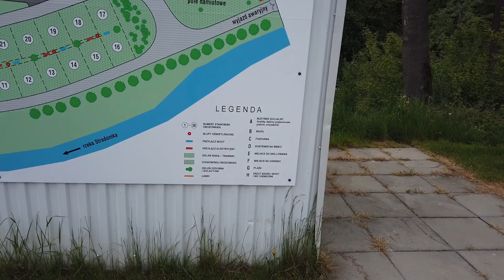Vlog #4 SILVERVAN Tajemnicze runy w opactwie cysterskim 4* pole kempingowe Nad Stradomką Szczyrzyc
Vlog #4 SILVERVAN Tajemnicze runy w opactwie cysterskim 4* pole kempingowe Nad Stradomką w Szczyrzyc

Cześć,

Kochamy podróżowanie, tym bardziej że z każdym naszym wyjazdem związana jest przygoda i historia. Podróżowanie wcale nie wymaga od nas pokonywania olbrzymich odległości, wystarczy rozejrzeć się wokół, i można natrafić na ciekawe miejsca, które mogą z powodzeniem zastąpić odległe zakątki naszego kraju czy też zagranicy. Zapinamy przyczepę, a na wyprawę kamperem zabieramy namiot aby być blisko przyrody…zdobywamy bezcenne wspomnienia.

Dzisiaj udamy się do Szczyrzyc z którym związana jest z legendą o kamieniu, według której diabeł nie mogąc ścierpieć istniejącego w Szczyrzycu klasztoru nawracającego ludzi od grzechu, porwał wielki kamień, by go zrzucić na klasztor. Było to w 1234 r. Jednak modlitwy zakonników i dźwięk bijących na Anioł Pański dzwonów klasztoru sprawiły, że diabeł stracił moc. Nie mogąc unieść kamienia, upuścił go w lesie, 3 km przed klasztorem. Na ścianach kamienia można podobno dostrzec 5 wgłębień od palców diabła..

Noc spędziliśmy na czterogwiazdkowym kempingu „Nad Stradomką”, położony w malowniczej wsi Szczyrzyc w powiecie limanowskim. Na gości czeka blisko 1,5 ha strzeżonego i monitorowanego terenu. Kamping może przyjąć jednocześnie aż do stu gości, na których czeka bardzo nowoczesne zaplecze sanitarne i kuchenne, oraz szereg mniejszych lub większych udogodnień.

Pole namiotowe posiada stanowiska caravaningowe i camperowe z możliwością przyłączenia energii elektrycznej i wody. Cały obiekt znajduje się w zasięgu sieci Wi-Fi. Dla dzieci jest plac zabaw, boiska do gier zespołowych, stół do tenisa stołowego, szachy ogrodowe, park wodny oraz dyskoteka. Wieczorem udaliśmy się na rozpalić ognisko. Miejsce to znajduje się tuż przy rzece.

Z kolei wypożyczalnia rowerów umożliwi rodzinną eksplorację pobliskich górskich terenów, które są warte obejrzenia chociażby ze względu na położenie Szczyrzyca na pograniczu Beskidu Wyspowego i Pogórza Wiśnickiego. Warto też piechotą odwiedzić muzeum i ogród Opactwa Cystersów w Szczyrzycu. Związana jest z nim legenda o której wspominałem na wstępie. Kulinarne rozkosze spotkały nas w Restauracji Marysia, gdzie oprócz wspaniałych dań dnia można skosztować piwa warzonego w Szczyrzyckim Opactwie Cystersów.

Zapraszamy do subskrypcji naszego kanału. Będziemy wdzięczni za łapkę w górę i dzwoneczek.

Specjalne podziękowania dla Artura Cz. Za udostępnienie materiału z przelotu dronem po okolicy Szczyrzyc. Sprzęt: dji phantom

Dziękujemy i do zobaczenia w kolejnym vlogu.

Wideo:
dji osmo pocket
dji phantom